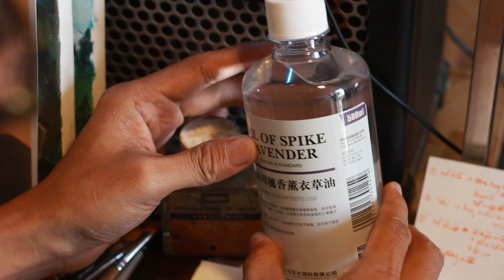HƯỚNG DẪN SƠN DẦU - tập 1: Những điều cơ bản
Chào mừng các bạn đến với Video đầu tiên trong series hướng dẫn sơn dầu của Hưng. Mình mong series này sẽ đem chất liệu sơn dầu đến gần với các bạn có niềm đam mê, yêu thích hội họa. Hy vọng các bạn sẽ xem hết video này, luyện tập theo và nếu các bạn có câu hòi hãy comment bên dưới nhé.
Những họa cụ cần dùng:
- Sơn dầu
- Dầu thông, dầu lanh
- Cọ lông heo
- Pallete
- Canvas